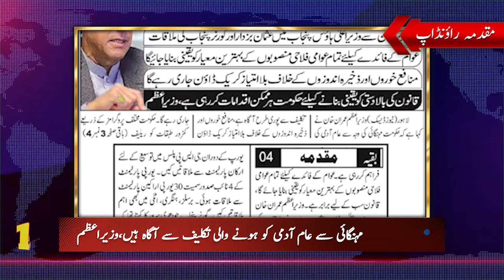Top 10 Stories Of Daily Muqadma Akhbar 23rd October 2021-Watch Daily Muqadma Round Up Muqadma News